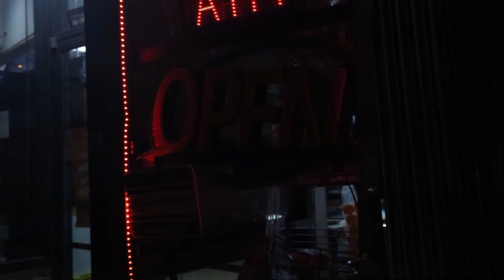Shxmmy Hxndrxx & GLGJAY - Dishonored (Official Music Video)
Shxmmy and Jay are coming crazy this summer. Two local Pittsburgh artists forming their path in the scene.